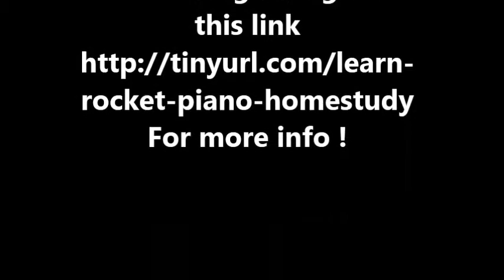Piano Music - Dragon Ball - 2 Opening theme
want to learn how to play piano in your own comfort of your own time? Then look no further and try our best piano eBook home study course